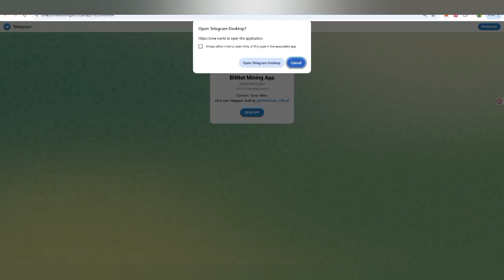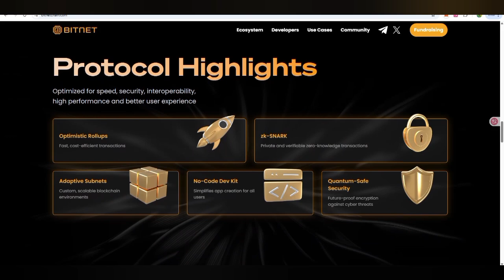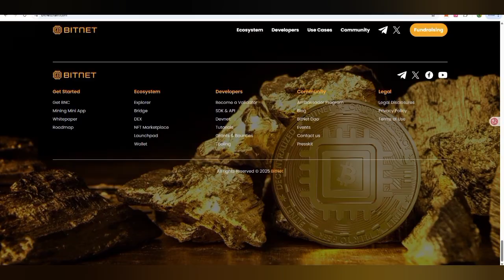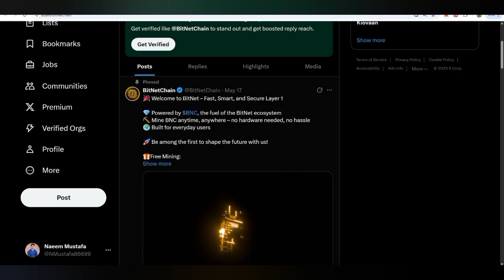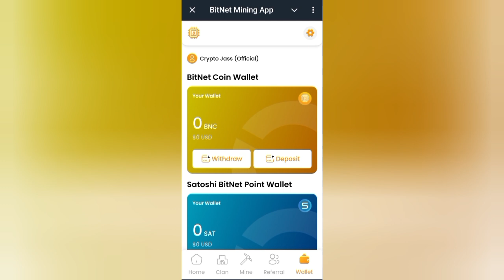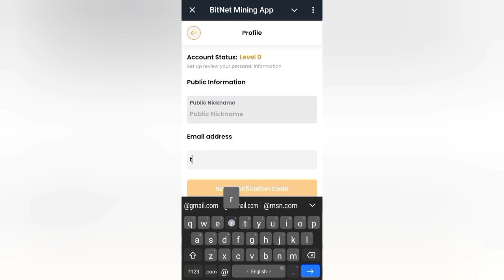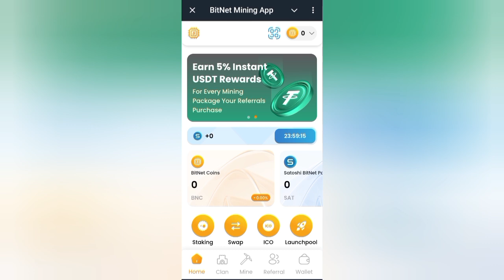THE NEXT BLOCKCHAIN REVOLUTION BITNETCHAIN!